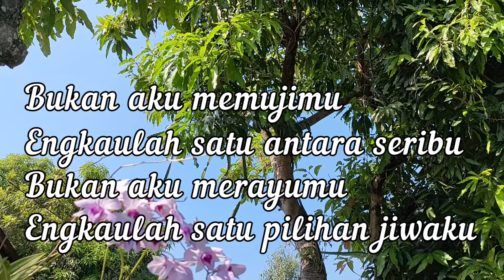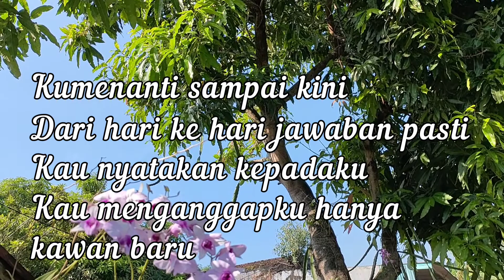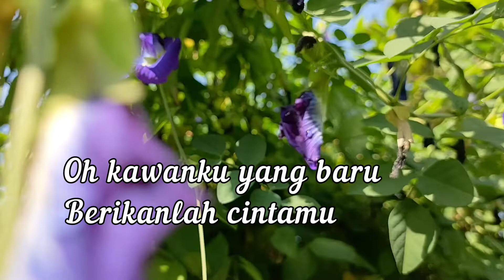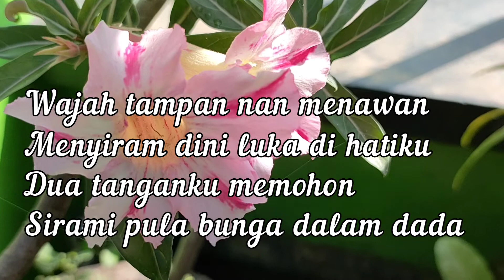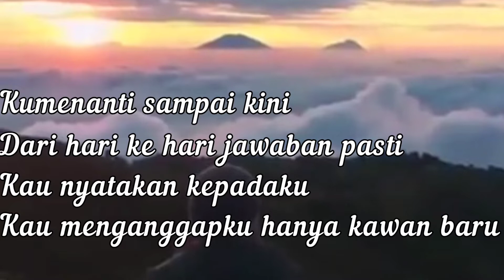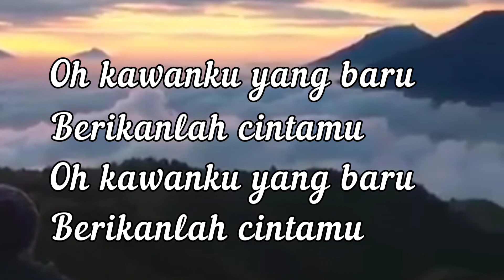Hati Seorang Kawan Baru - Jamal Mirdad - Nenek Maspiani (cover)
Trimakasih pada para pemirsa ,semoga terhibur dan sehat selalu
Trimakasih🙏